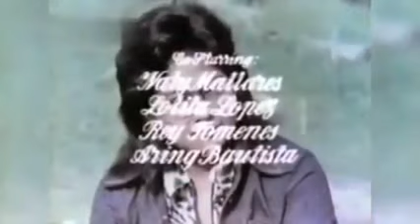Maalaala Mo Kaya? Nora Aunor / Tirso Cruz 111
Nora Aunor songs and movies